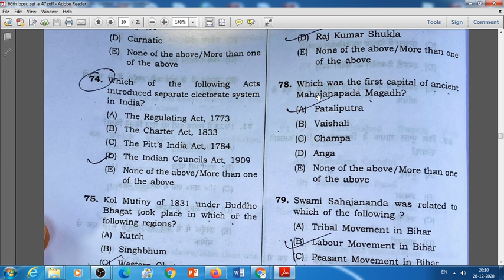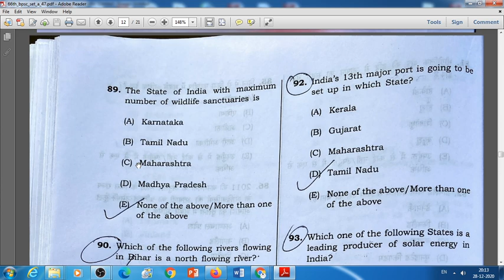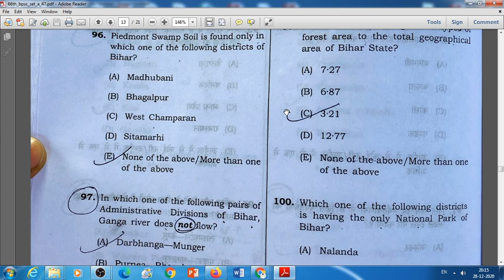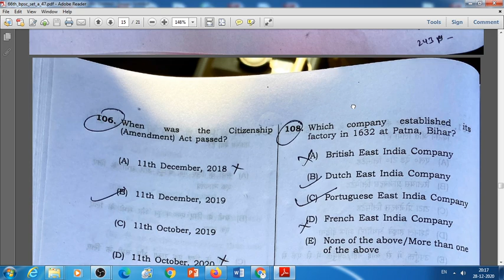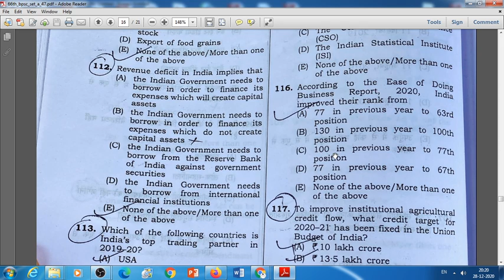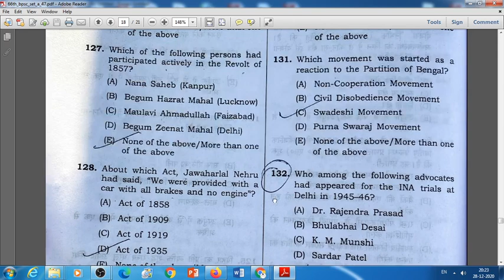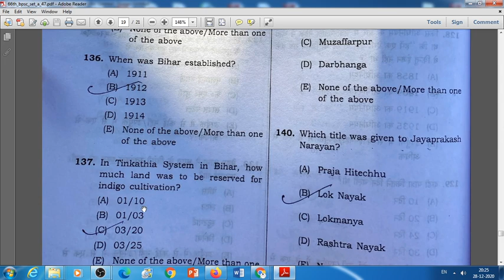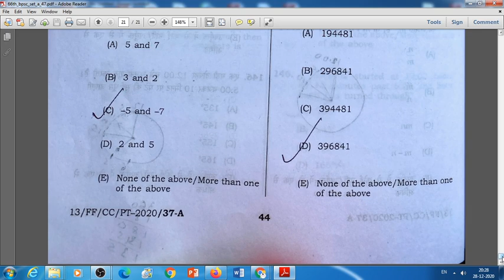66th BPSC ANSWER KEY 2020 Part 2 with 100% accuracy